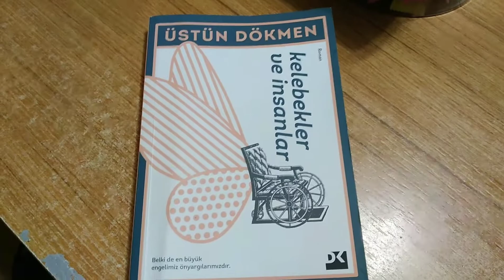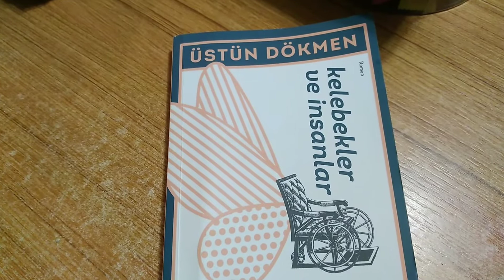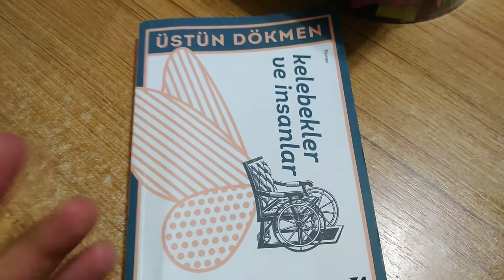Üstün Dökmen | Kelebekler ve İnsanlar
Merhaba sayın izleyen ben Yusuf bugün bitirdiğim kitabı paylaştım. Okuması güzel keyifli bir kitaplı sizlere de önermek ve ya bu kitap hakkında ufak da olsa bir bilgi vermek istedim. İzleyenlere iyi seyirler. Herkese iyi güzel okumlar dileğiyle.